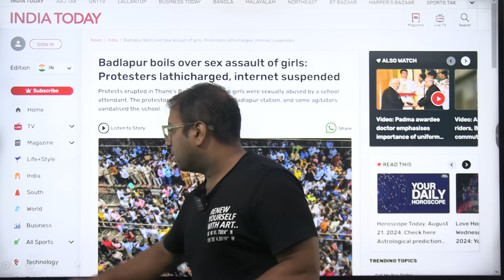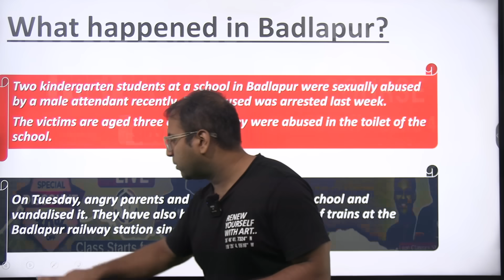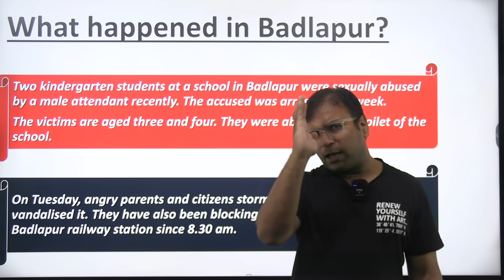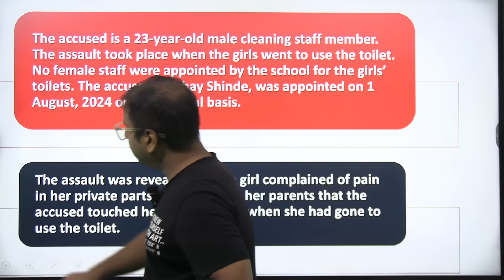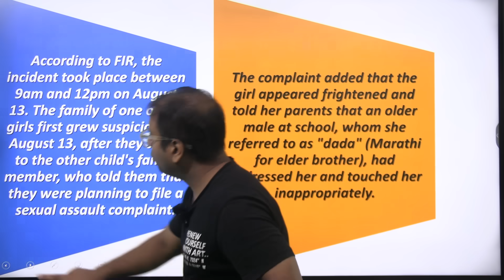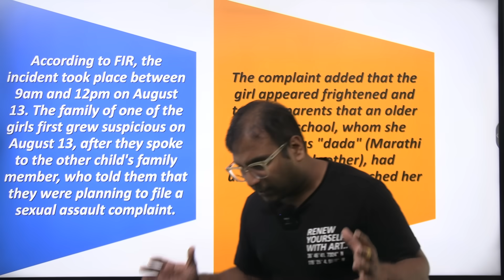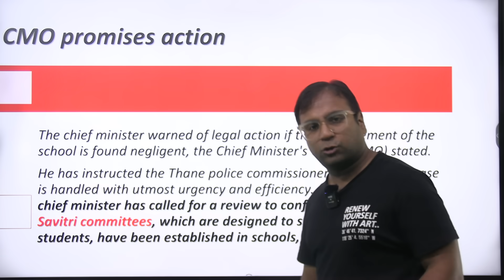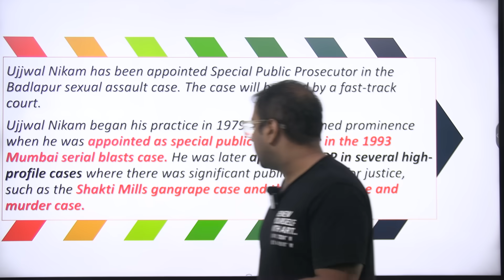Thane erupts in anger ||Huge protests in Badlapur